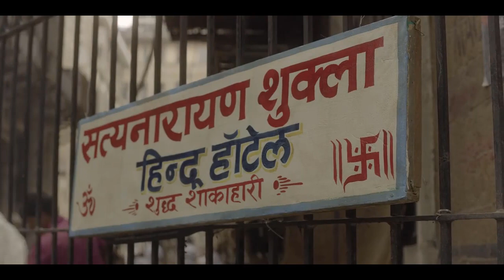Sacred Games -Nawazuddin Siddiqui Controversial Dialouge clip 12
Sacred Games

Storyline
Sartaj Singh, a Mumbai police officer, receives an anonymous phone call from a gangster who threatens to blow up the entire city. Amid the corrupt standards of Indian law enforcement begins a battle between a 'nobody' cop and ruthless gangster who perceives (sometimes) himself to be a God.